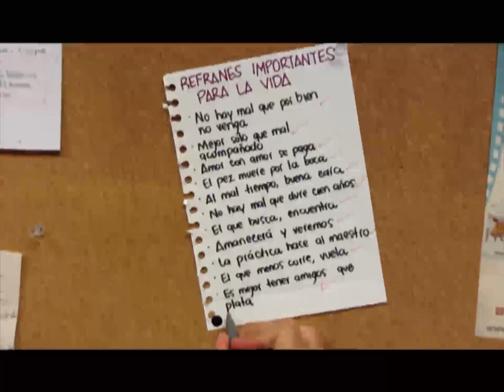La Lista - Webisodio 11: "Es mejor tener amigos que plata"